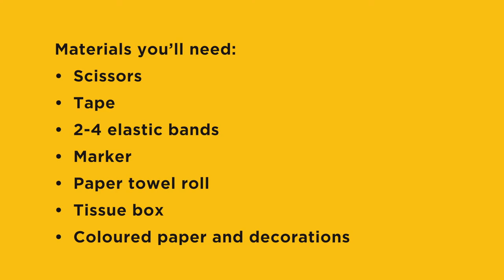Rec At Home - Tissue Box Guitar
Make music with Rec At Home!